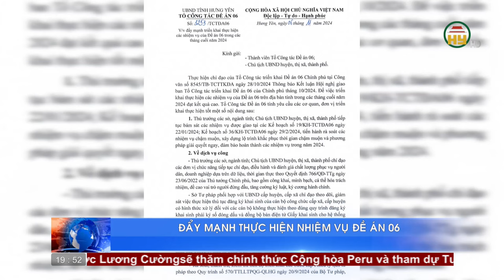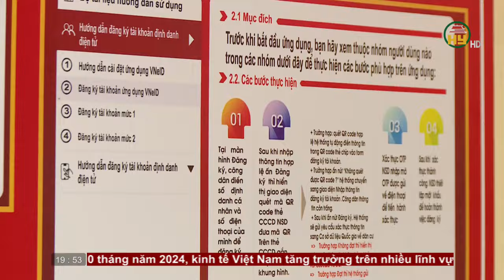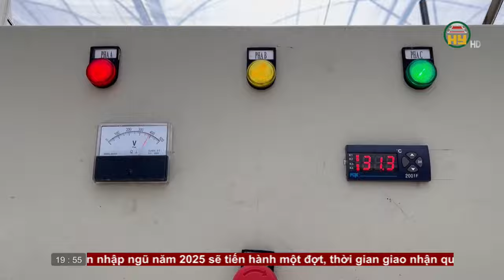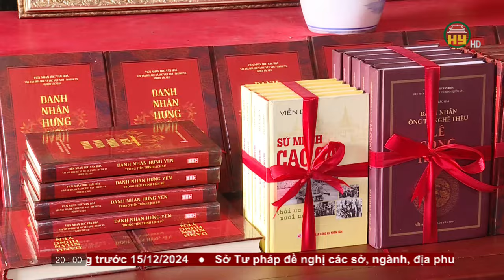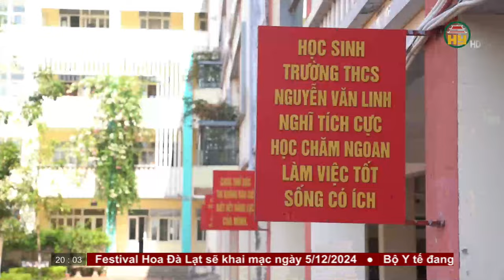Thời sự Hưng Yên Chủ nhật 10/11/2024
Hưng Yên TV | Thời sự Hưng Yên Chủ nhật 10/11/2024

Tiktok: Truyền hình Hưng Yên
Facebook: Đài Phát thanh và Truyền hình Hưng Yên
Zalo: Đài PTTH Hưng Yên